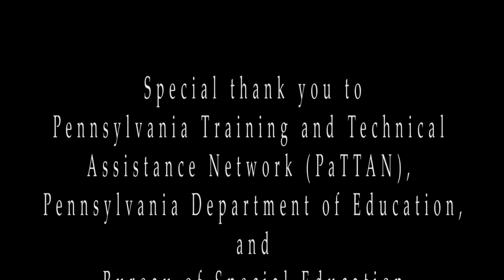The ABC of Increasing Graduation Rates | PaTTANpod [S1E3]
PaTTAN consultants Dr. Laura Moran, Diane Funsten, and Mike Minor talk about the indicators for graduation and how to best support students, kindergarten through high school, in reaching this milestone.

Dr. Laura Moran is an educational consultant with PaTTAN in Harrisburg, PA. Currently, Laura is the statewide lead for the PA State Systemic Improvement Plan (SSIP) to increase graduation rates for students with disabilities. In addition, she is the central office lead for Path to Graduation (P2G), which is to increase school completion for middle school students with emotional behavioral disorders.

Laura’s work also encompasses literacy, Multi-Tiered System of Supports (MTSS), Positive Behavior Interventions and Supports (PBIS), and special education leadership. Laura is a certified Language Essentials for Teachers of Reading and Spelling (LETRS) trainer in PA and nationwide and a national Paideia faculty member. Laura holds a doctorate degree from Indiana University of Pennsylvania in Administration and Leadership Studies for the Public Sector and her research focused on teacher efficacy.

Diane Funsten is an educational consultant with the Pennsylvania Training and Technical Assistance Network (PaTTAN) at the East office in Malvern, PA. Diane is the statewide lead consultant for the Procedural Safeguards initiative, which provides training and resources related to special education compliance issues. Her other areas of concentration include multi-tiered system of supports in academics and behavior; special education leadership; and the State Systemic Improvement Plan, which focuses on increasing graduation rates of students with disabilities. In addition, Diane is a Board Certified Behavior Analyst.

Mike Minor is an educational consultant with PaTTAN in Pittsburgh, PA.  Currently, Mike is the western office lead for the PA State Systemic Improvement Plan (SSIP) to increase graduation rates for students with disabilities.  Mike’s work at PaTTAN also encompasses Multi-Tiered System of Supports (MTSS), Positive Behavior Interventions and Support (PBIS), and autism.  Mike has previously served at the district and school level as a Nationally Certified School Psychologist in multiple states.

Host
Dawn Durham

Producer
John Ragsdale

Technical Support
Michael Esposito

Creative Assistance
Lisa Smith
Marci Davis

PaTTAN Leadership Team
Angela Kirby
Chris Cherny
Victor Rodriguez-Diaz

Animation
Media Solutions

Dr. Laura Moran
Diane Funsten
Mike Minor

Special thank you to Pennsylvania Training and Technical
Assistance Network (PaTTAN), Pennsylvania Department of Education, and Bureau of Special Education